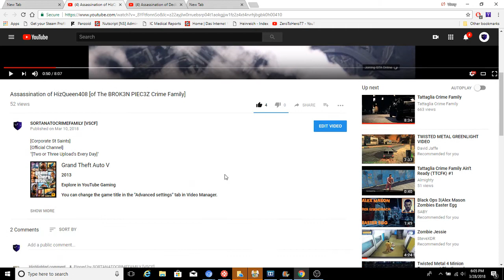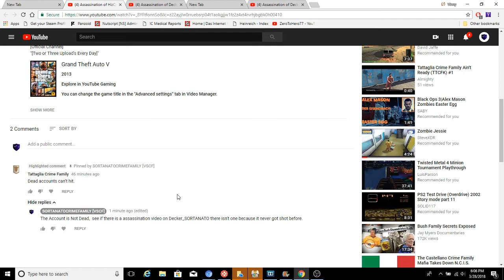Bruno_Tattaglia Lying to me